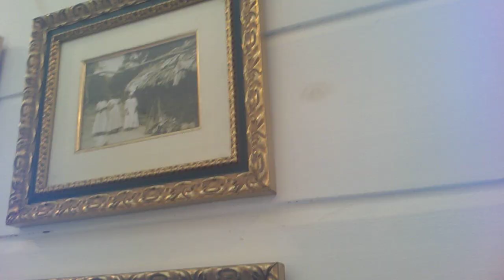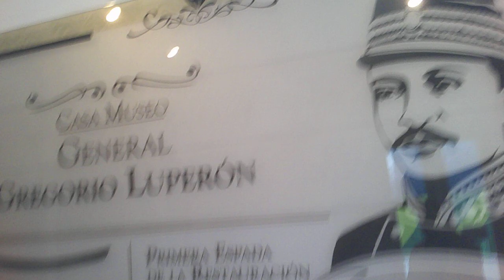Gregorio Luperon Museum In Puerto Plata Dominican Republic Ncl Escape cruise ship Seasparkles Corner